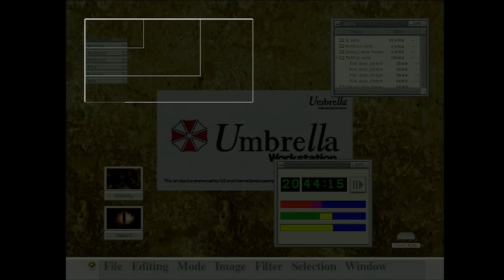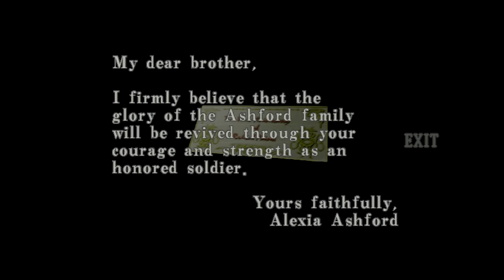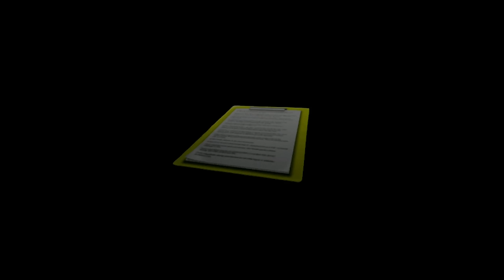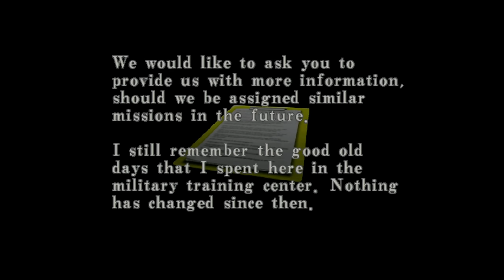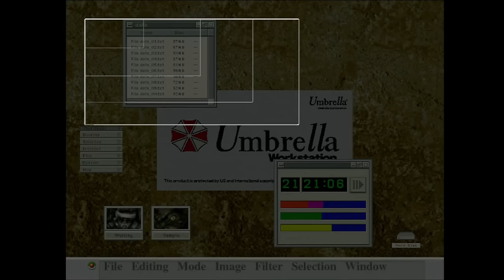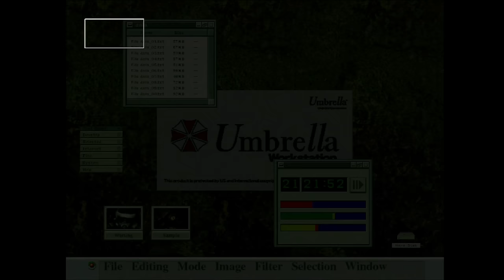Let's Play Resident Evil Code: Veronica p.3 - Requiem for Mr. Careless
Mr. Careless may not be with us anymore, but at least Claire was able to save his favorite skeleton painting.